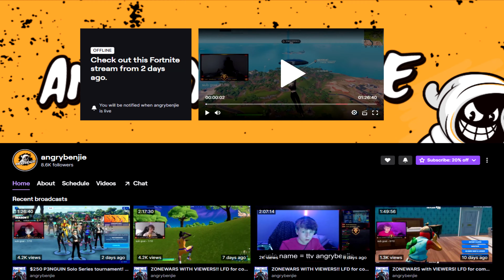Touchable🤡 (Fortnite Montage)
My last Fortnite montage ever...

All socials: @spilqu8643